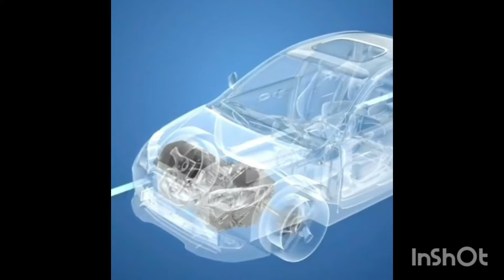CVT ötürməsiz sürət qutusu. Toğrul avtodiaqnostika. avtoblog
müasir avtomobil ustası
toğrul avtodiaqnostika
avtomobil diaqnostika kurslari
kompyuter diaqnostika
cvt transmission problems
maşın diaqnostikası
avtomobil diaqnostikası və təmiri ustası
Variator karopka
вариатор
коробка передач
avtoblog azerbaycan
masin diaqnostikasi
elektrik diaqnostika
muherrik diaqnostikası